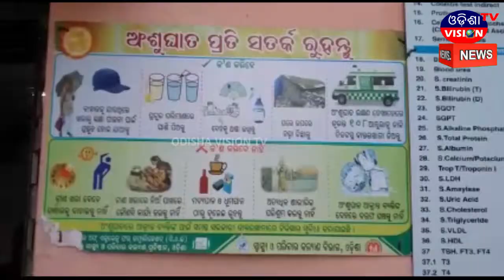ସେଲ୍ଫି ନେଲା ଜୀବନ, କୁମ୍ଭୀଦରହରେ ଖସିପଡି ଛାତ୍ରଙ୍କ ମୃତ୍ୟୁ || OVTV